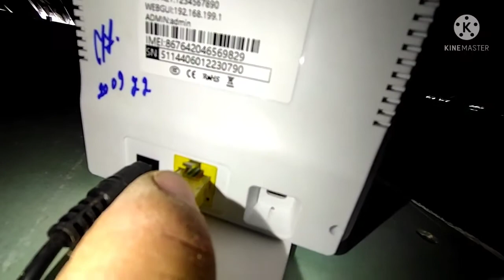IP kamera ulanishi haqida qisqacha Malumot!hikvision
Kamera oʻrnatish